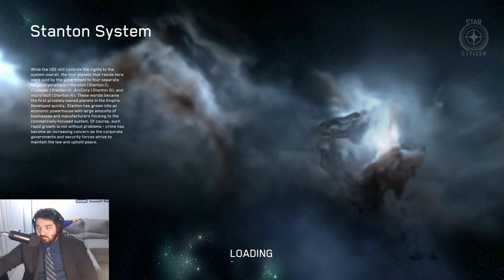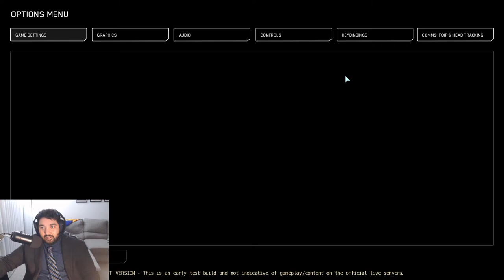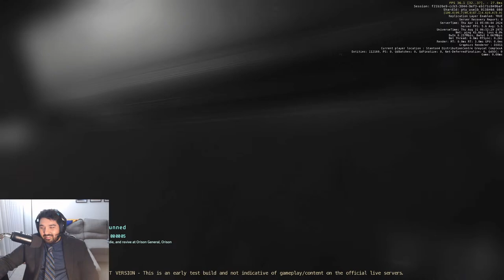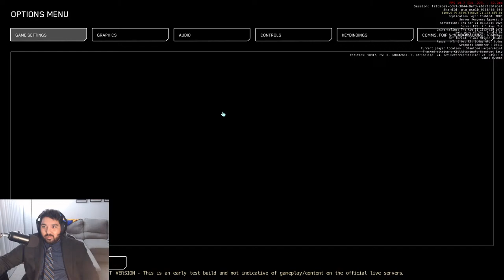3.23 EPTU Wave 1 Live Lets Get Into It | Come Hangout and Talk | Star Citizen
3.23 EPTU Wave 1 Live Lets Get Into It | Come Hangout and Talk | Star Citizen

PC Specs -
Motherboard: MSI Pro B660M-A
Cpu: i9-13900KF
Cpu Cooler: 240mm 410
Ram: 32 GB
GPU: RTX 3080
PSU: 850w

Great times are here for you whenever you need them
ty!!